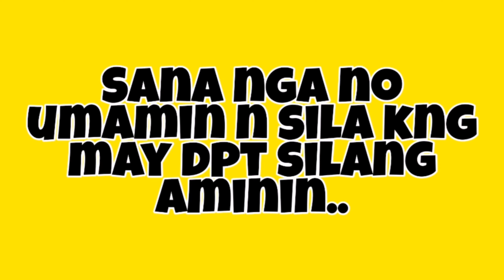JULIA MONTES SINURPRESA C COCO MARTIN SA KANYANG BDAY |Lucy Pagalan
God bless you both♥🤱